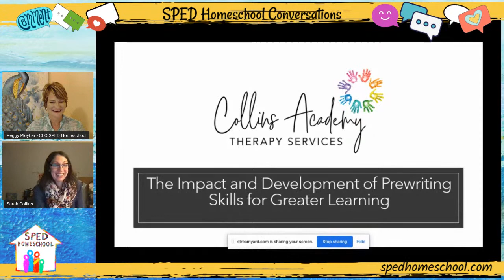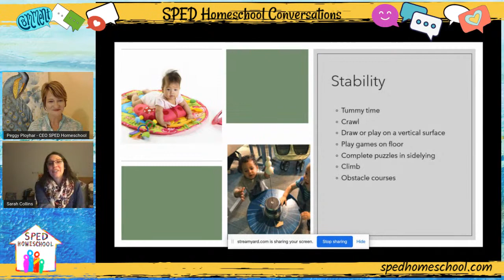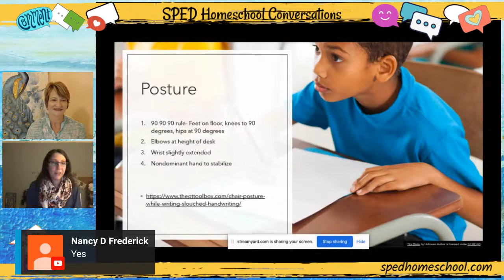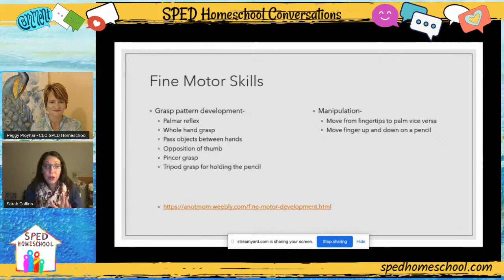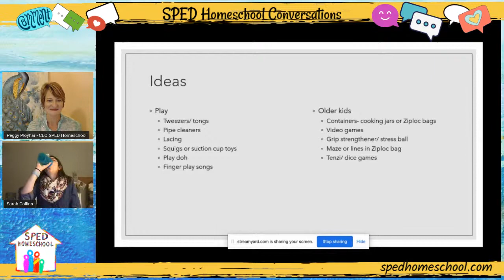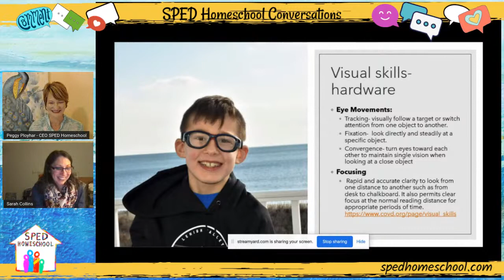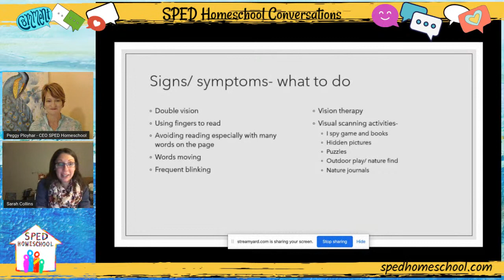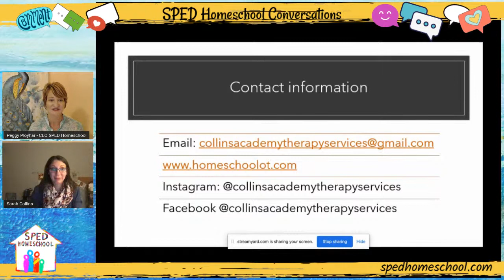Impact and Development of Pre-Writing Skills for Greater Learning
Our special guest this week on SPED Homeschool Conversations was Sarah Collins,MSOT, OTR/L and owner of Collins Academy Therapy Services. Sarah shared with us about "The Impact and Development of Pre-Writing Skills for Greater Learning"

Other topics covered in this broadcast:
Building Body Stability for Better Handwriting
Helping Students Achieve Proper Posture
Fine Motor Development Ideas
How Visual Skills Affect Learning

To learn more about Sarah and Collins Academy Therapy Services,

SPED Homeschool - Empowering parents today...so their students have successful tomorrows!